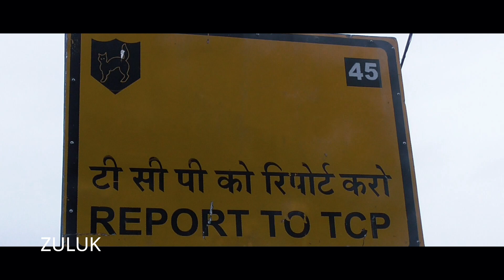Zuluk / Zuluk Documentary / Zuluk Blog / Zuluk Vidio / Sikkim Zuluk / Zuluk Sikkim / East Sikkim